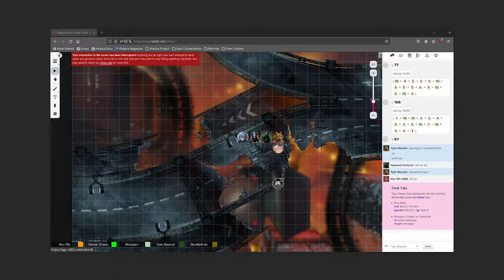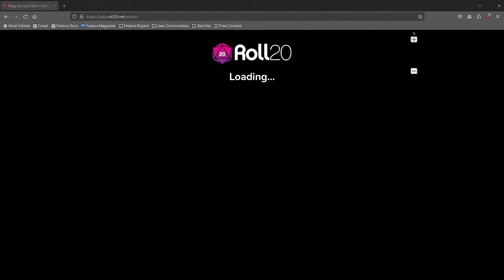Galliard Group Test Stream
Today we escape from the Chrysler Building and start planning to tie up some loose ends.

We need to verify you first. Come prepared with a Roll20 account that you own.